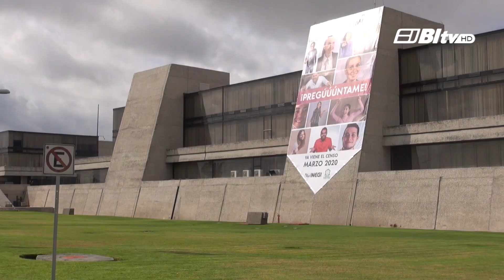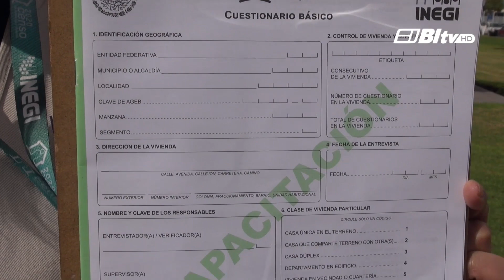Censo de Población y vivienda INEGI 2020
SUCEDE EN AGUASCALIENTES

Más de 2 mil encuestadores listos para llegar a todas las casas de Aguascalientes con el Censo de Población y vivienda INEGI 2020,